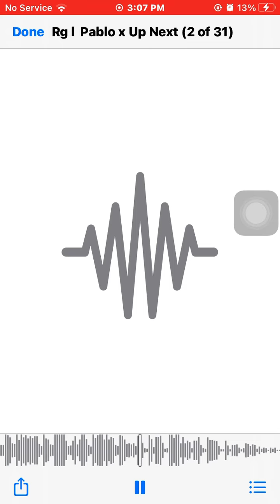RgL Pablo - UpNext [Official Audio🧡🩸]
RideorGetLeft Artist RgL Pablo Drops His New Single (Back To The Block🔥✅💚)(Official Music Video) Exclusively on YouTube and Follow Me on all Social Media Platforms.

Stream Never Stand Down, Never Stand 2, Life of Montana , And The Green Tape

🐐Im Back⛽️